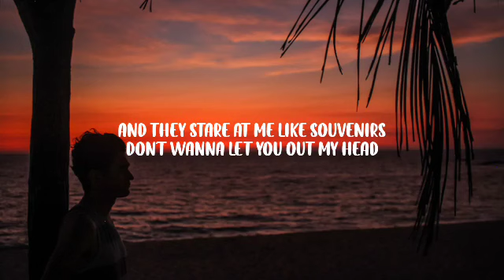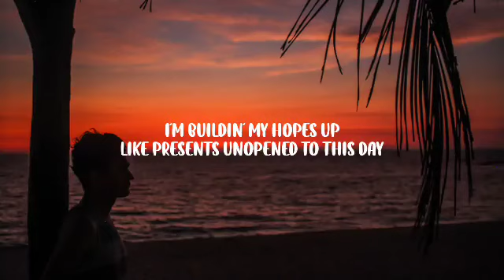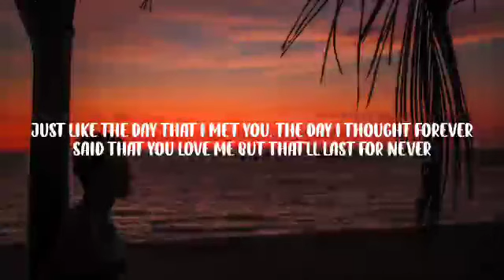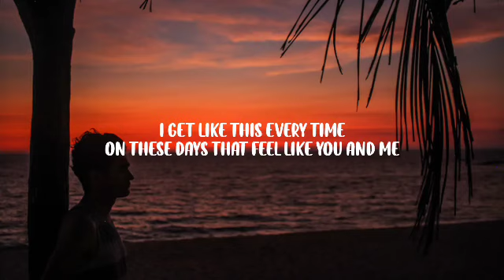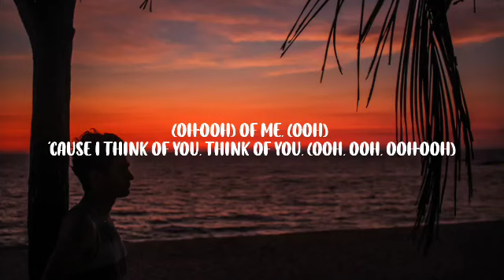Giveon - HEARTBREAK ANNIVERSARY (Lyrics) _Don't wanna let you out my head_